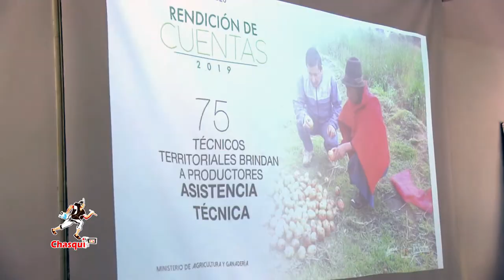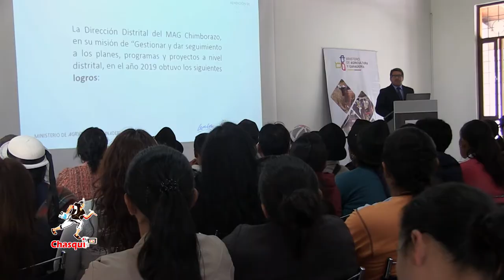MAG EN CHIMBORAZO DESARROLLO RENDICIÓN DE CUENTAS DEL AÑO 2019